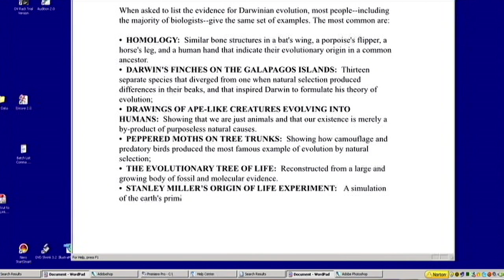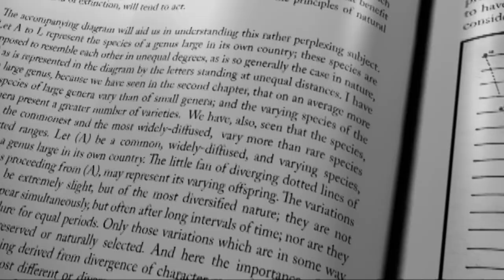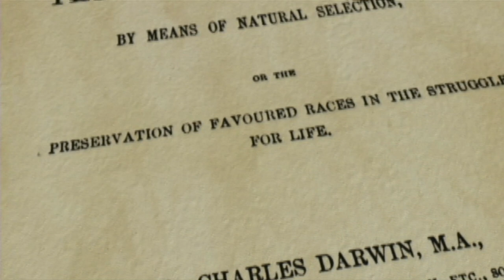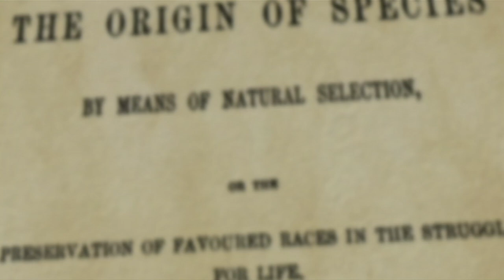THE NEGATIVE EVIDENCE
Lee Strobel’s search for the truth about the existence of a Creator began with an examination of evidence that challenged materialistic theories of life’s origin. He focused on the incredible geological discoveries of the Cambrian fossil record and Stanley Miller’s famous 1953 attempt generate the components necessary for life…in a test tube.

THIS SHORT FILM IS AN EXCERPT FROM THE FEATURE-LENGTH DOCUMENTARY THE CASE FOR A CREATOR PRODUCED BY ILLUSTRA MEDIA AND DISTRIBUTED BY THE CHRISTIAN MOVIE SHOP